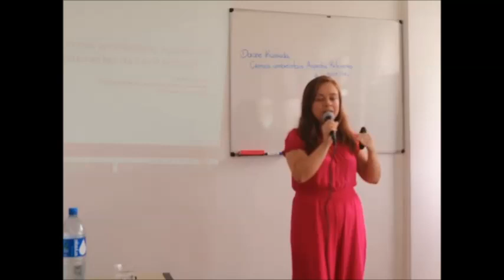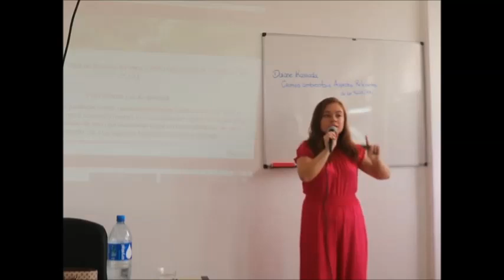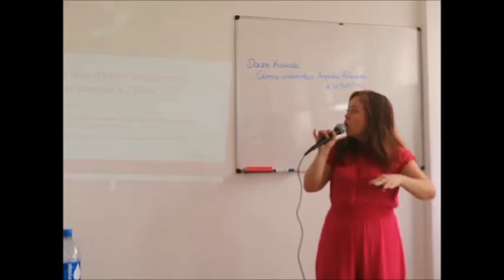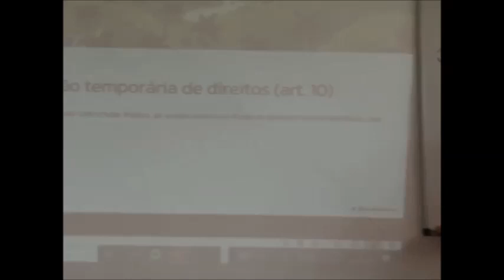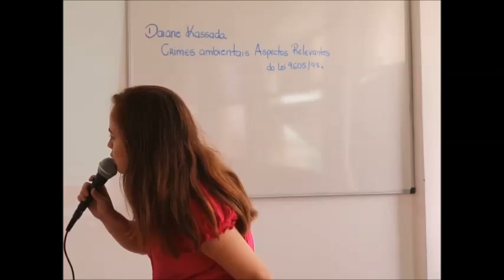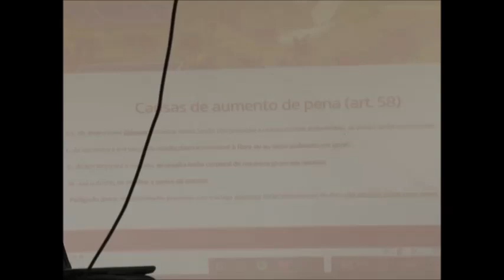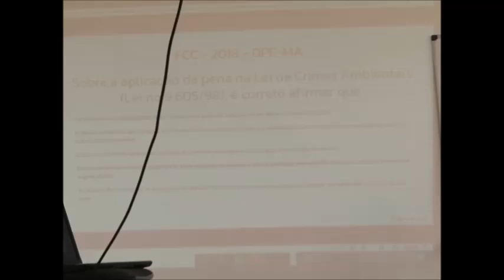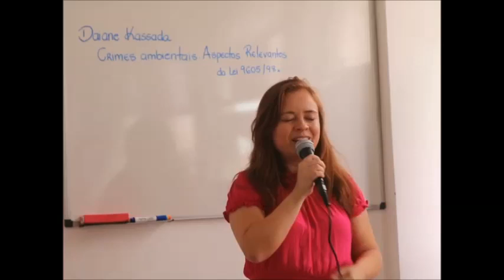Crimes ambientais: aspectos relevantes da Lei 9.605/98 - 8ª edição - Daiane Kassada - 26/10/2024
Agradecemos sua participação e presença em nossas aulas on-line!

Além disso, você pode apoiar nosso projeto colaborando com nosso financiamento coletivo. Acesse

Junte-se a essa corrente que promove a democratização do ensino!

Bons estudos! 📚